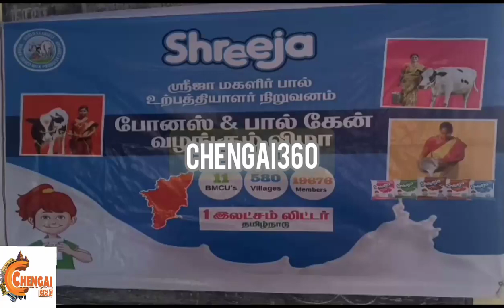பால் உற்பத்தியாளர்களுக்கு போனஸ் - பால் கேன் வழங்கும் விழா.